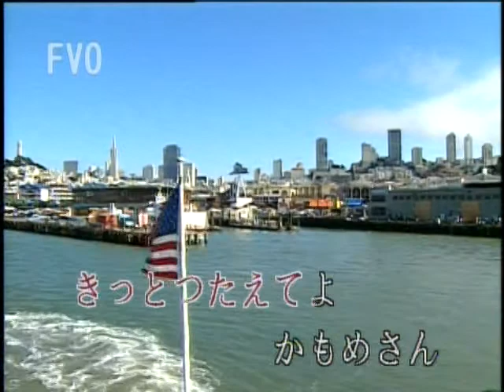aTo翻唱 / 釜山港へ帰れ (風雨情)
【釜山港へ帰れ】歌：チョー・ヨンピル　詞・曲：黄善友　訳詞：三佳令二

つばきさくはるなのに
あなたはかえらない
たたずむぷさんはんに
なみだのあめがふる
あついそのむねに　かおうずめて
もいちどしあわせ　かみしめたいのよ
トラワヨ　プサンハンエ
あいたい　あなた

ゆきたくてたまらない
あなたのいるまちへ
さまようぷさんはんは
むてきがむねをさす
きっとつたえてよ　かもめさん
いまもしんじて　たえてるあたしを
あいたい　あなた

あいたい　あなた